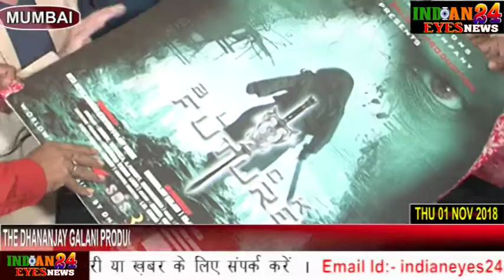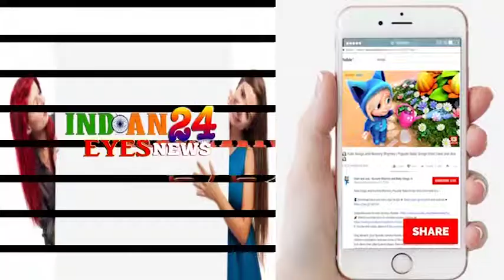THE DHANANJAY GALANI PRODUCTION & ACTION FILM AB PRESENTS THE KILLER HOLLYWOOD MOVIE TRAILER & POSTE